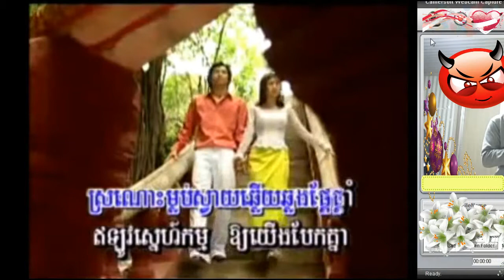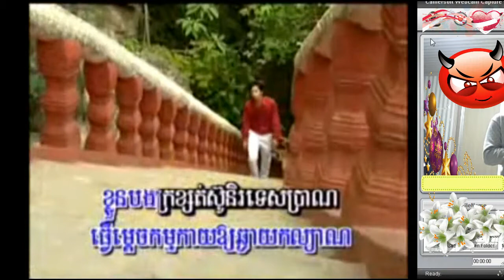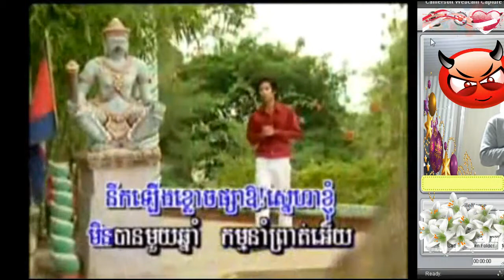PratPhnomSomBov-ព្រាត់ភ្នំសំពៅ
បទចំរៀងខ្លះបើខុសចំនងជើងឬមិនពិរោះ សូមអធ្យាស្រយ័ផង(គាត់ច្រៀងលេងកំសាន្តទេ)